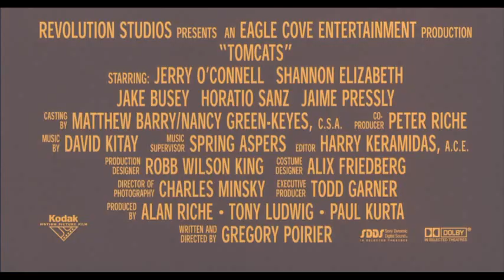TOMCATS | Offizieller deutscher Trailer | Jetzt als DVD, Blu-ray und VoD!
TOMCATS jetzt als DVD, Blu-ray und VoD!

Abgedreht, schräg, verrückt! -- in bester Tradition von „Road Trip" und „American Pie" inszenierte Gregory Poirier diese garantiert zwerchfellerschütternde Komödie mit Shannon Elizabeth („American Pie"), Jerry O'Connell („Scream 2") und Jake Busey („Starship Troopers") in den Hauptrollen.

Michael (Jerry O'Connell) kann dem Glücksspiel nicht widerstehen. Nach einer durchzechten Nacht in Las Vegas schuldet er dem Casino 51.000 Dollar -- und sein Leben, wenn er die Summe nicht innerhalb eines Monats auftreibt. Natürlich besitzt der erfolglose Comiczeichner und Weiberheld nicht einmal ein Zehntel dieses Betrags. Seine einzige Rettung: eine alte Wette mit seinen Kumpels. Als ungebundene, party-geile Spaß-Junkies nannten sie sich damals „Tomcats" und wetteten um eine beachtliche Summe für denjenigen, der als letzter ohne Ehering dasteht. Mittlerweile sind außer ihm und seinem Freund Kyle (Jake Busey) bereits alle vor den Altar getreten. Um seine Schulden zu tilgen, müsste Michael also lediglich Kyle an die Frau bringen. Doch bei einem notorischen Single erweist sich diese Mission, selbst mit Hilfe der unwiderstehlichen Natalie (Shannon Elizabeth), als nahezu aussichtslos